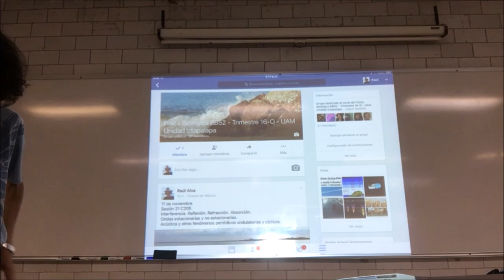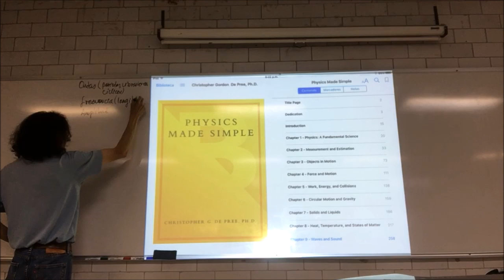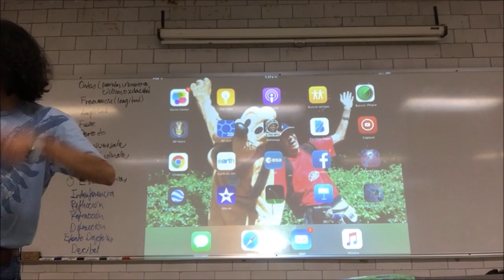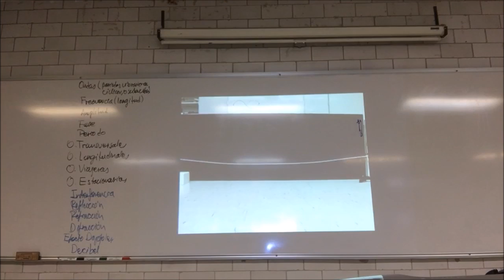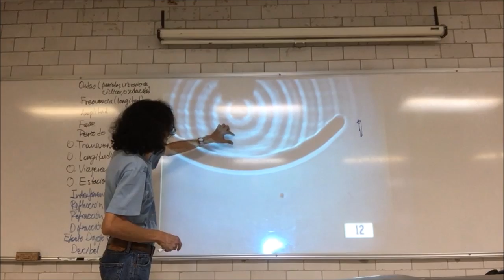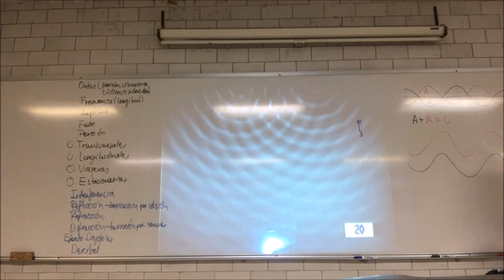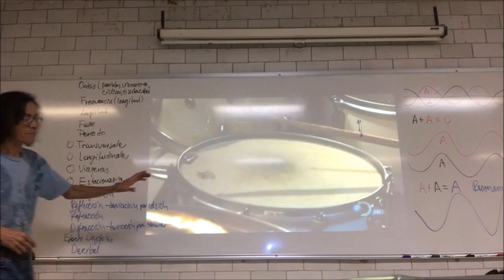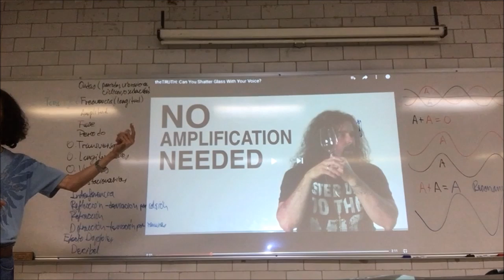Interferencia, reflexión, refracción, absorción. Ondas estacionarias. Acústica y más - 1a Parte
11 de noviembre
Sesión 21 C205
Interferencia. Reflexión. Refracción. Absorción. Primera Parte
Ondas estacionarias y no estacionarias.
Acústica y otros fenómenos periódicos ondulatorios y cíclicos.